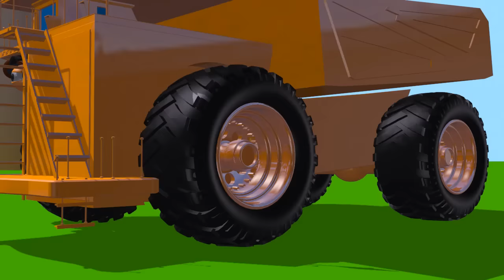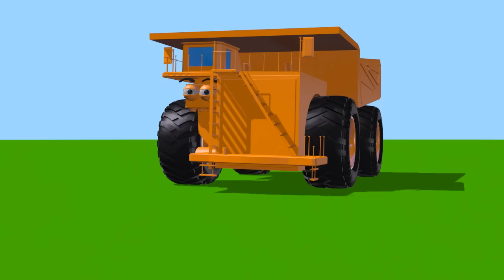VIDS for KIDS in 3d (HD) - Monster Truck Billy Crashing - AApV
Big Monster Truck Billy is smashing and crashing into some objects in this simple animated cartoon for toddlers.